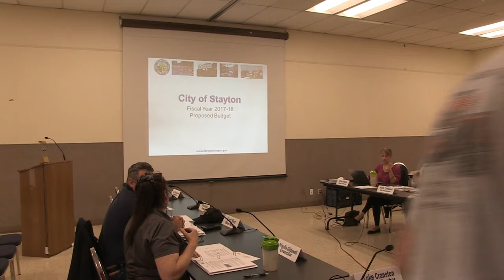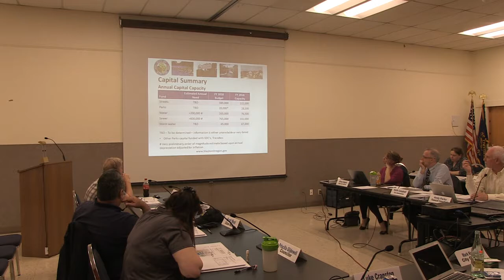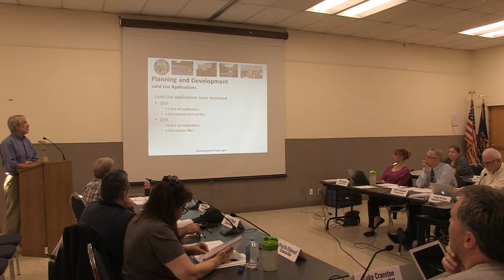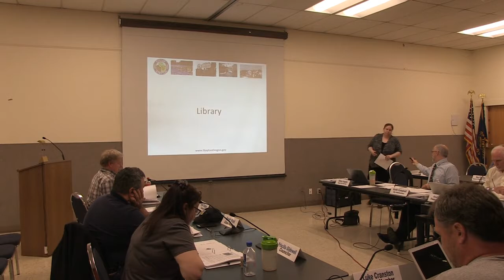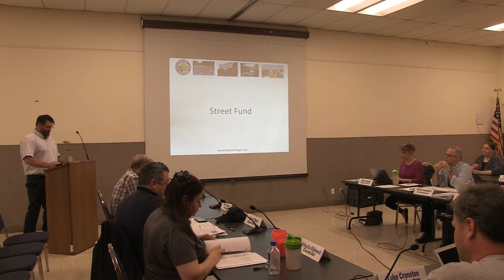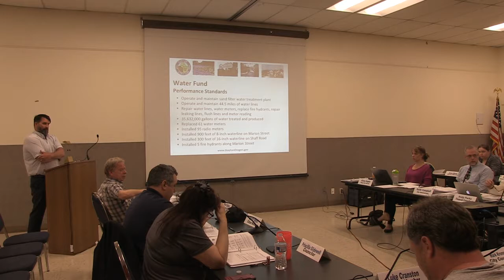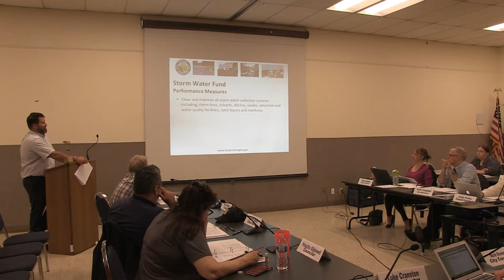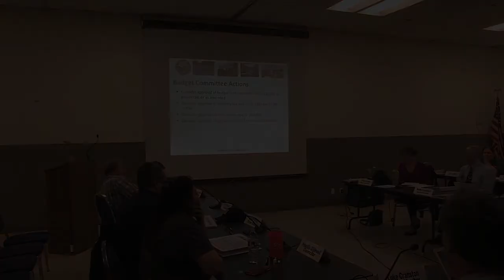May 8, 2017 Stayton Budget Committee